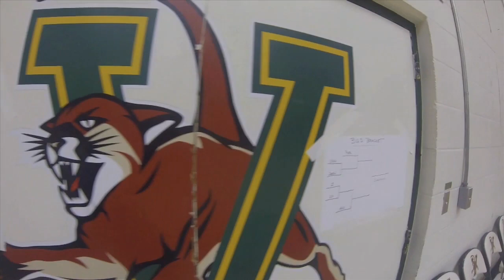Vermont Men's Basketball Skills Competition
In the spirit of NBA All-Star Weekend, the Vermont basketball team held its own skills competition following practice.